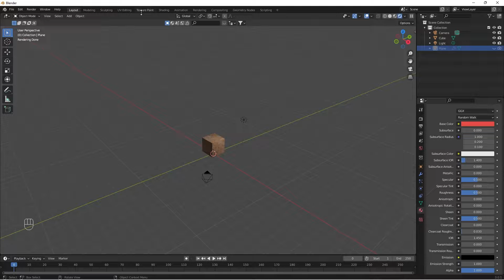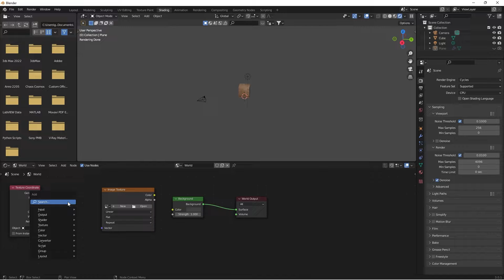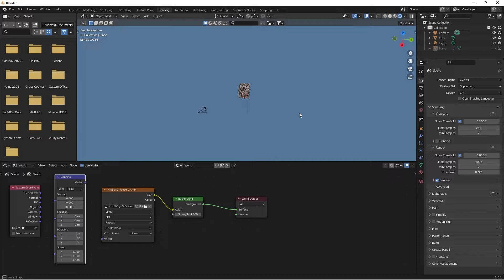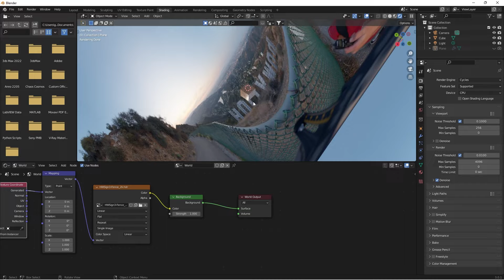How to Apply HDRI Texture in Blender | SG | Built Digitally | 3D Modelling | Tutorial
This Video is all About How to apply HDRI Texture to the World Setting for a Background Image

Pls Support
Share Max
Comment Next project That I Should Do

To Know More Follow Me on : -